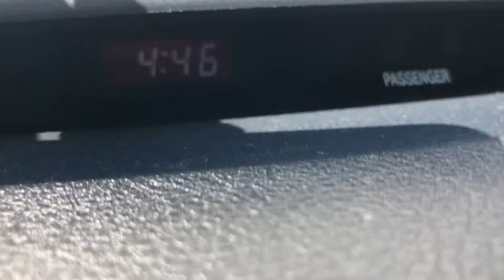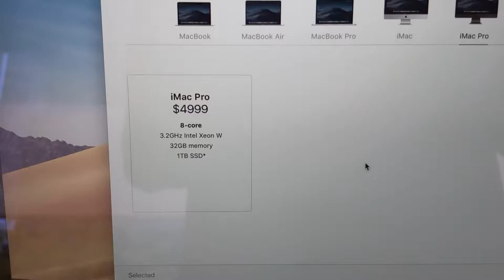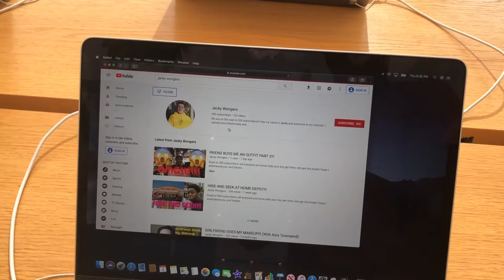JULY 4TH VLOG!!! (CRAZY DAY)